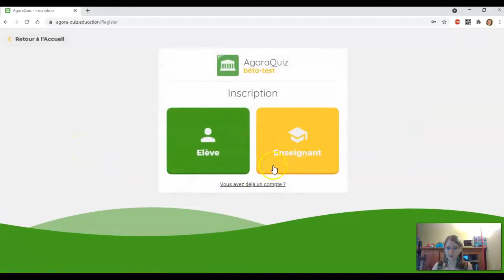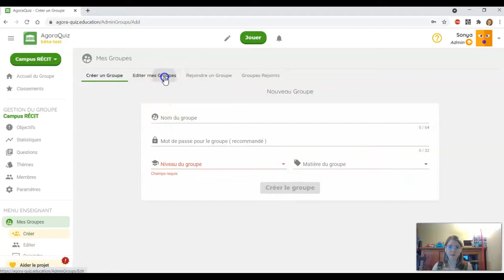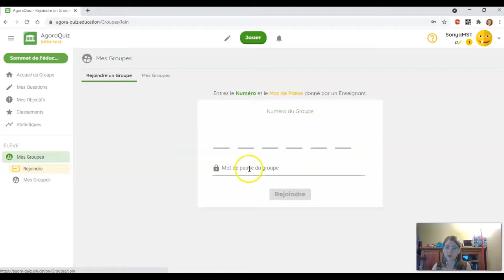AgoraQuiz connexion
Vidéo produite dans le cadre de l'autoformation » les questionnaires interactifs en soutien à l'apprentissage des élèves » pour le Campus RÉCIT - AgoraQuiz